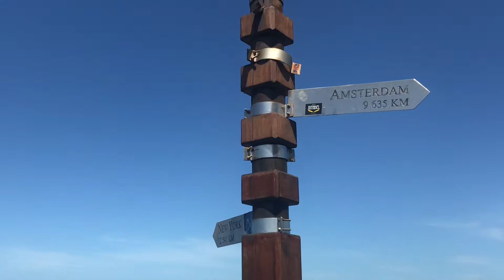Park Kap der guten Hoffnung Südafrika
Einfach nur toll